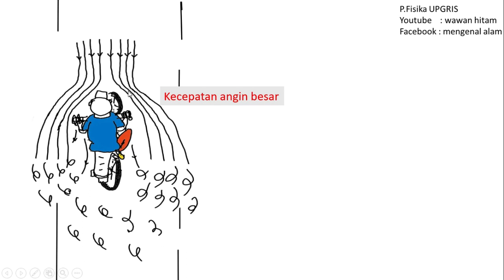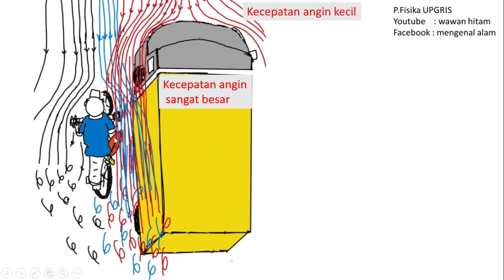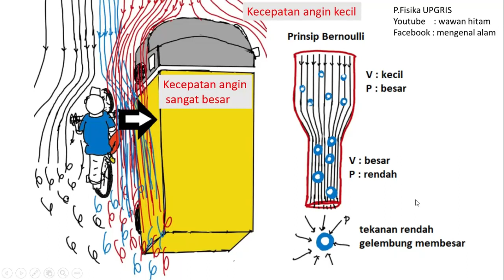Hati hati karena kita akan tertarik ke truk yg menyalip kita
prinsip bernoulli digunakan dalam menganalisa aliran udara dicelah motor dengan truk yang menyalip motor kita . . .ternyata jika truk dengan kecepatan besar menyalip kita dari kanan maka kita akan tertarik ketruk tersebut hal ini karena tekanan udara di celah antara truk dan motor sangat rendah karena kecepatan udara sangat sangat besar. . . .hati hati bro . . perhatikan analisa secara lengkap d vidio ini . . .chaoo